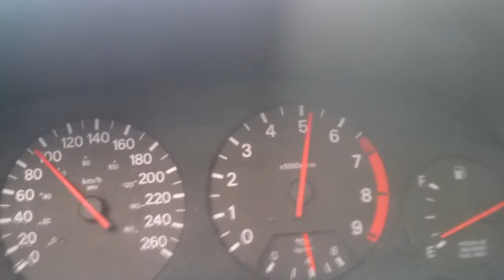1990 300zx 1 through 3rd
Just having fun, seeing if it could get the engine sound going from 1st and just into 4th at the end